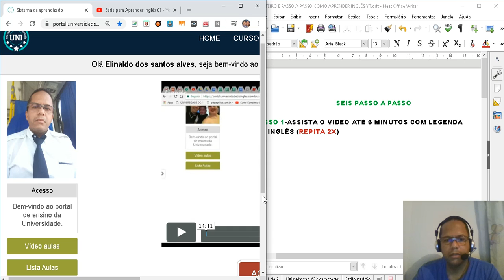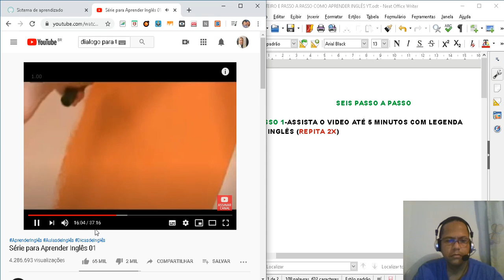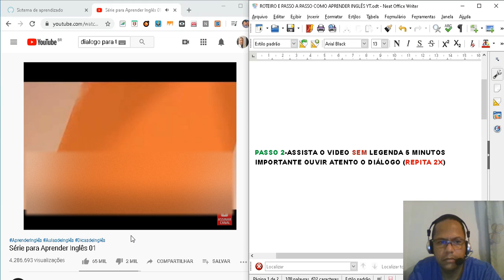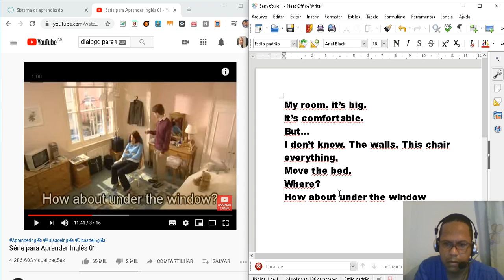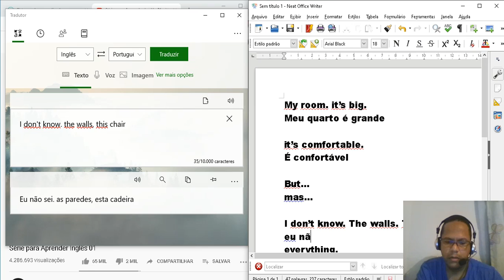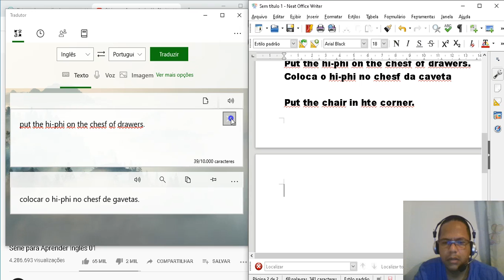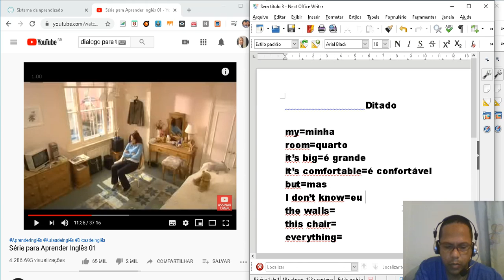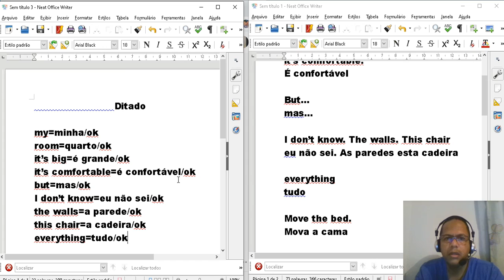COMOAPRENDERINGLÊS COM SERIADO E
✅FAÇA DOWNLOAD GRÁTIS DO GUIA PRÁTICO PARA ESTUDAR INGLÊS ONLINE 🌐

ONLINE 🎓

MEU SITE: ELINALDOALVESOFICIAL.COM.BR 🎓
🎓Olá aqui é elinaldo alves aluno da Universidade do Inglês hoje quero mostrar passo a passo para você AUMENTAR seu vocabulário com filme,seriado ou música. tudo isso usando uma ferramenta poderosa o youtube,aplicando todos os passos você aprende inglês online no conforto de sua casa.

👨‍🎓👩‍🎓PASSO 1- ASSISTA O VIDEO ATÉ 5 MINUTOS COM LEGENDA
EM INGLÊS (REPITA 2X)

👨‍🎓👩‍🎓PASSO 2- ASSISTA O VIDEO SEM LEGENDA 5 MINUTOS
IMPORTANTE OUVIR ATENTO O DIÁLOGO (REPITA 2X)
PASSO 3-ASSISTA COM LEGENDA E COPIE TODO O
DIÁLOGO (REPITA 2X)

👨‍🎓👩‍🎓PASSO 4- AGORA VOCÊ GRAVA TODO DIALOGO E
COMPARA COM DOS PERSONAGENS?(ATENÇÃO) DE
PREFERÊNCIA GRAVE NO SEU CELULAR PARA QUE
VOCÊ POSSA ESCULTAR QUANDO ESTIVER INDO
PARA O TRABALHO, CURSO OU EM CASA.

👨‍🎓👩‍🎓PASSO 5- AGORA TRADUZA O DIÁLOGO COM O
TRADUTOR DE SUA PREFERÊNCIA.

👨‍🎓👩‍🎓PASSO 6- FAÇA UM DITADO E TENTE TRADUZIR
OS DIÁLOGOS SEM USAR O TRADUTOR E VEJA
QUANTAS FRASES VOCÊ ACERTOU, DA TRADUÇÃO
ANTERIOR.